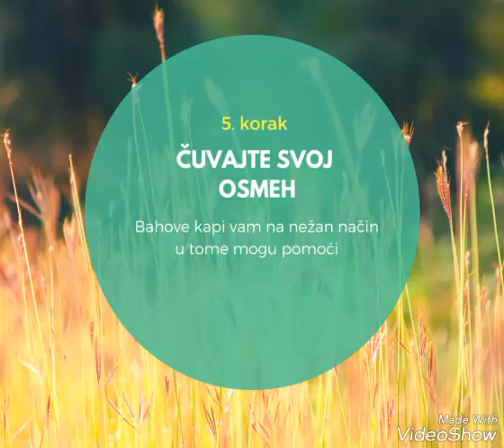Kako biramo kombinaciju Bahovih kapi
Upoznajte se sa procesom izbora adekvatne kombinacije Bahovih kapi i važnosti kosultacije sa Bahovim praktičarem.